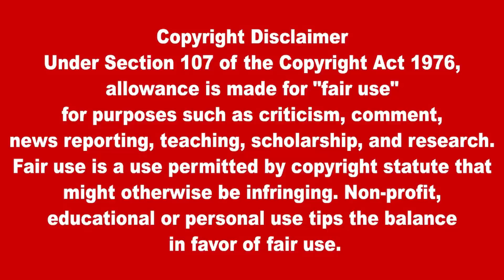இலங்கையின் பிரதான செய்திகள் 13.01. 2022| SrilankanTamil News |Today News